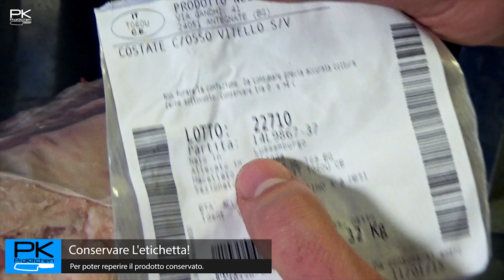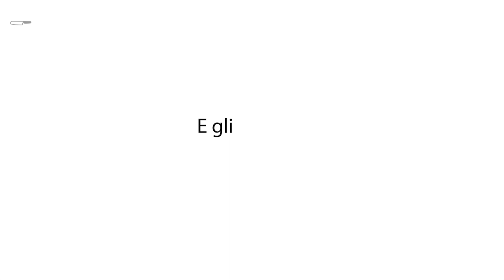Tutorial - Come pulire e disossare il carrè di vitello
Dal carrè di vitello, oltre al carrè stesso che può essere fatto in mille modi, si ricavano tantissimi piatti: Cotolette alla milanese, Rollè, Spezzatini, Brodi, Fondo Bruno e tanti altri.
Scoprite come pulire e disossare al meglio questo gustosissimo pezzo di carne.